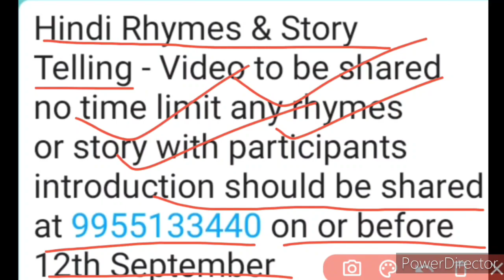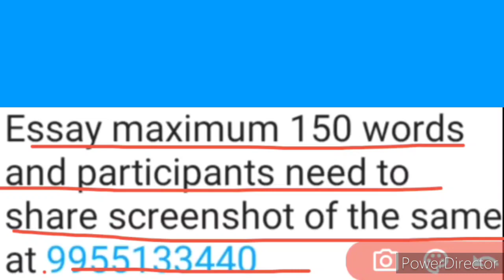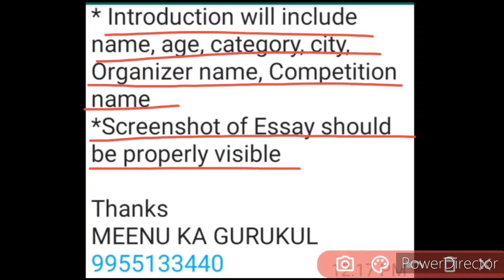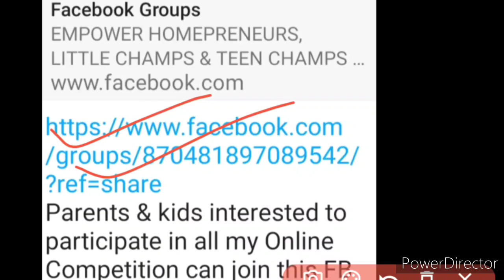हिंदी दिवस: राष्ट्रीय स्तर ऑनलाइन प्रतियोगिता 2020 | Win Gifts + E-Certificate 🔥